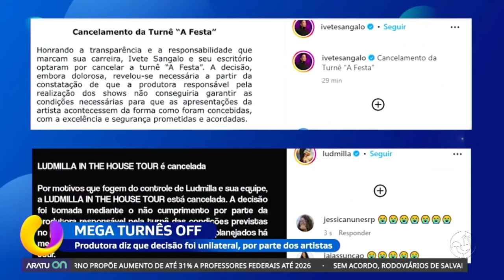Cancelamento das turnês de Ludmilla e Ivete Sangalo